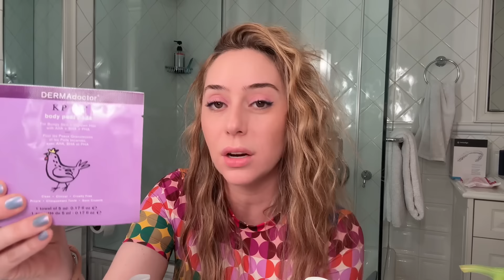Best Body Care for Eczema, Dry Skin, Acne, Keratosis Pilaris, & Anti-aging! | Dr. Shereene Idriss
Just like your face, the skin on our bodies has problems too! Let's jump into products you should add to your body routines if you have these issues!

0:00 intro
1:17 dry skin & eczema
3:51 kp
5:58 acne
8:10 anti-aging

PRODUCTS MENTIONED (in order):
DRY SKIN & ECZEMA